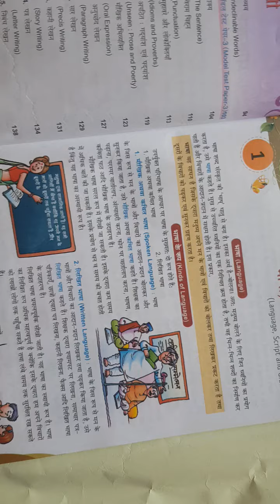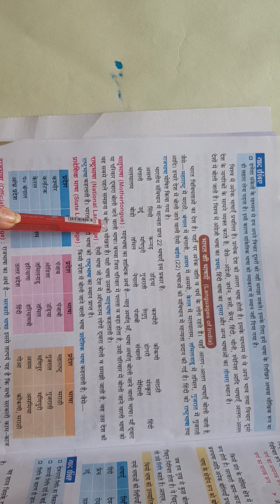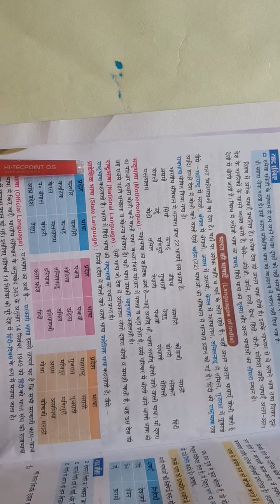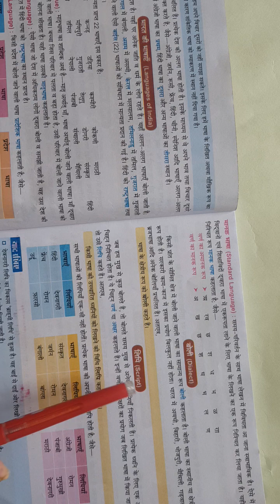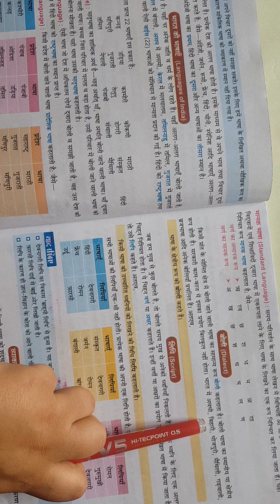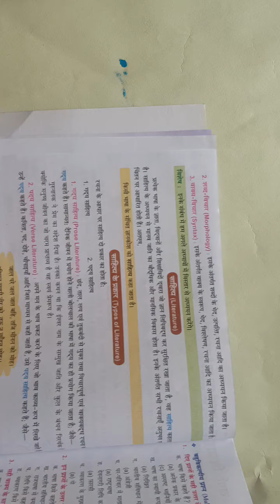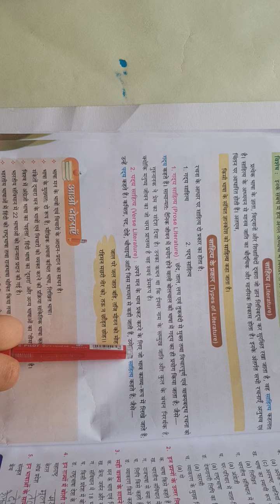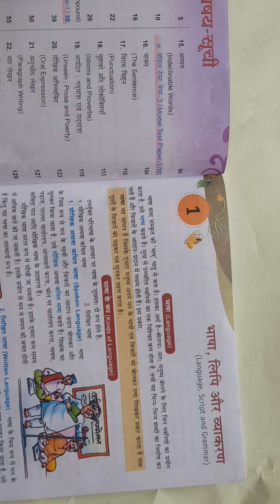Class 7,Hindi, Vyakran Shilpi,16.04.2021